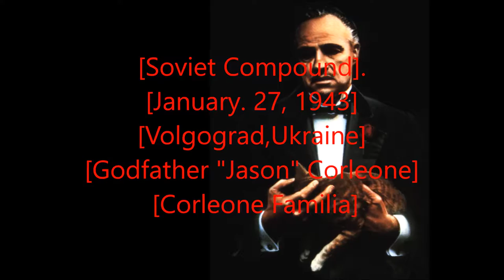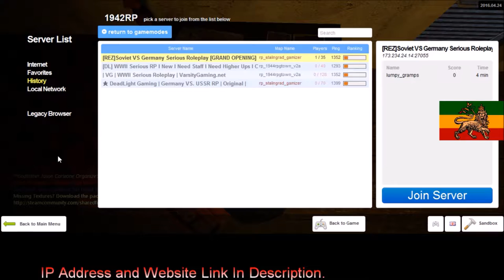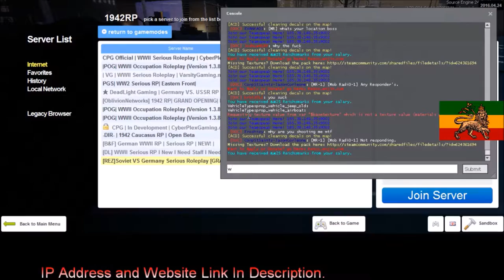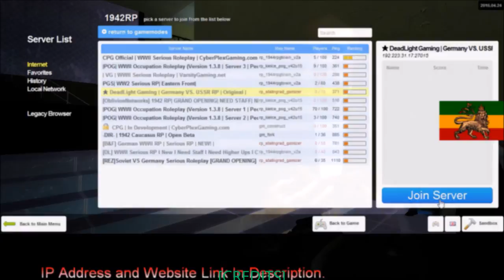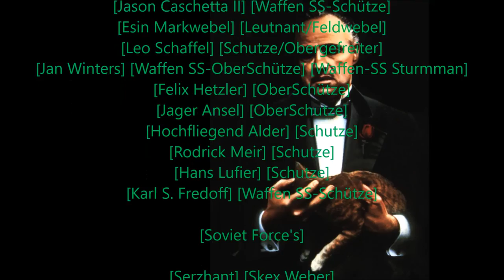Rastafari Exposed Garry's Mod REZ 1942RP Corleone Diaries Ep 59 HD Finished